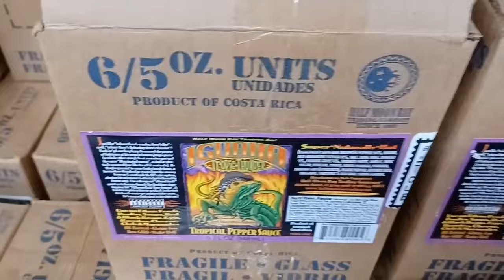National Hot Sauce Day - Hot Shots Distributing with Vic Clinco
Hot Sauce distribution from High Point NC.

Be sure to watch Superhot The Spicy World Of Pepper People on Hulu Starring Johnny Scoville Chase The Heat Troy Primo UK Chilli Queen Zachary Goot and maybe even Uncle BullCow.

Guinness World Record World's Hottest Pepper Pepper X Carolina Reaper
What is the World's Hottest Pepper?

Chocolate Primotalii
7 Pot Primo
Omega Pepper
Louisiana Creeper
Chocolate Bhutlah
Pepper X
Apollo Pepper
Pepper Z